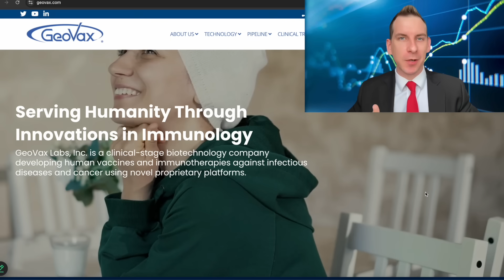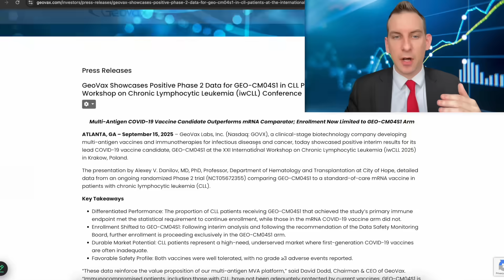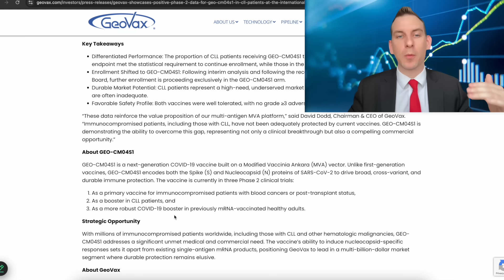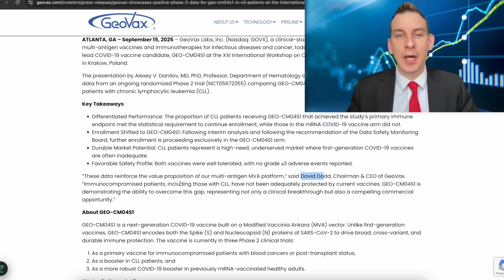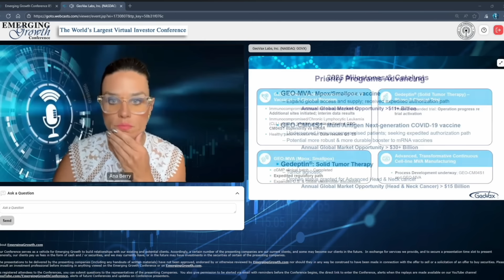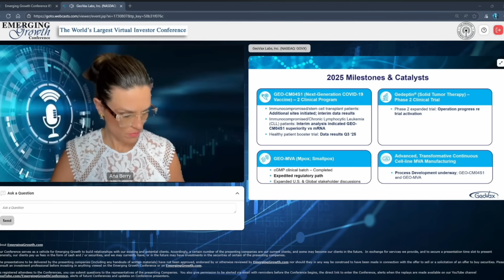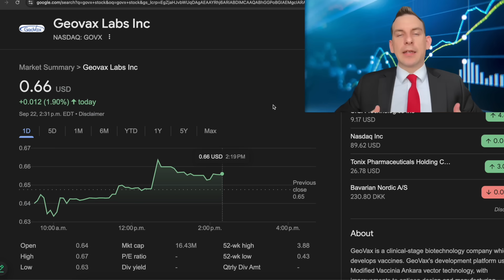One Biotech Stock To Watch | GeoVax News Updates NASDAQ: GOVX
a clinical-stage biotechnology company developing multi-antigen vaccines and immunotherapies for infectious diseases and cancer

I AM NOT A FINANCIAL ADVISOR THIS VIDEO IS FOR ENTERTAINMENT ONLY AND SHOULD NEVER BE TAKEN AS INVESTMENT ADVICE. THIS VIDEO PART OF A PAID PROMOTION COMPENSATING ONE THOUSAND TWO HUNDRED AND FIFTY DOLLARS ON BEHALF OF GEOVAX LABS PAID FOR BY THIRD PARTY BULLISH MEDIA LLC FOR THE FULL DISCLAIMER